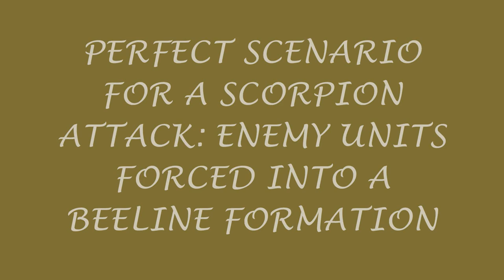Age of Empires 2 : The Conquerors - SCORPION DEVASTATION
Scorpions and elite scorpions are siege engine units resulting from a development on ancient greek ballistae and basically resemble a crossbow on steroids. They fire missile-like bolts in a straight non-parabolic trajectory and are employed as anti-personnel support (not anti-building) and have trample damage meaning the projectiles wound every unit they touch except friendly units, which makes it a better choice for ranged support, even better than hand cannoneers for example. A big advantage is that they can be used as backup for troops without fear of friendly fire damage such as that inflicted by onagers, and there is an economic advantage: your army is probably mainly composed of infantry, cavalry, or archers, which means you spend heavily on food and gold to train your troops; scorpions on the contrary will cost you wood and gold and not put more stress on your food supplies.

Scorpions are especially useful against slower moving formation infantry/archers/monks and should always be used backed by halberdiers/pikemen since they are vulnerable to faster moving cavalry. They make great combinations with some unique units, for example scorpions + berserkers are the best bet if you're stuck up with Vikings,scorpions + samurai, scorpions + teutonic knights + paladins and scorpions + mamelukes + champions are all winning strategies (halberdiers should be included in the frontline of all of these formations). A good player should be able to zigzag his cavalry around to dodge the slow-moving scorpion projectiles and attack with ease, hence the necessity of habeldiers. Bombard cannons or trebuchets should be taken along to destroy buildings and snipe out any onagers or enemy bombard cannons which pose a threat to scorpions due to much greater attack ranges.

- Made using Fraps and Windows Movie Maker, music from the original Age of Empires soundtrack.